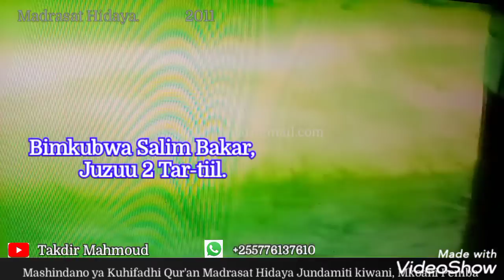Mashindano ya Kuhifadhi Qur'an Madrasat Hidaya Jundamiti kiwani Mkoani Pemba mwaka 2011